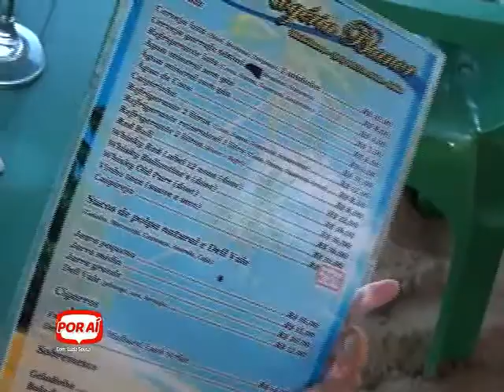A praia Rogéria Bianor tem até rede aquática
A praia Rogéria Bianor está atraindo banhistas e chamando a atenção de muita gente porque tem atrativos diferenciados.
Veja na reportagem de Luzia sousa, de segunda a sexta feira no programa Por Aí, 1 hora da tarde no canal 5, Rede TV.